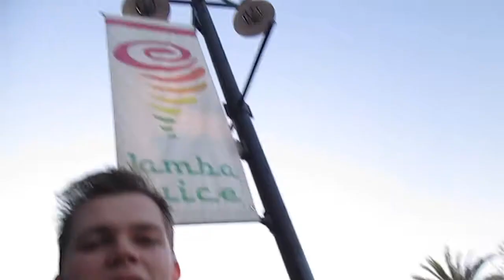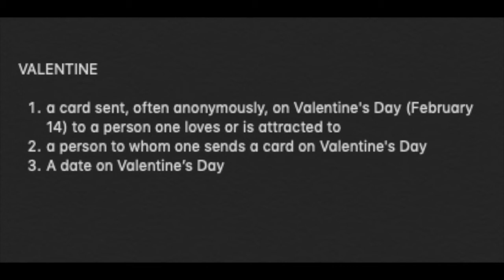VALENTINES DAY - [Week 08]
Hope everyone had a happy

SHOUTOUT: YOU SHOULD CHECK OUT GLOGZZ USING LINKS BELOW (that i know of)